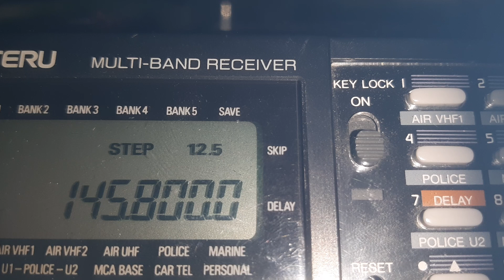iss contact betwen ki5crh Josh Cassada and Escola Secundaria de Lagoa Azores 19/01/2023